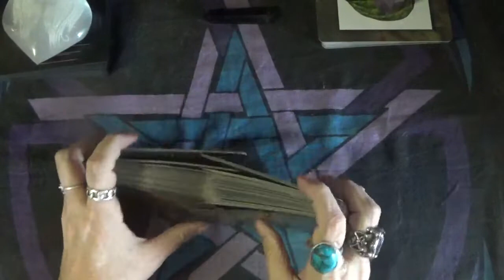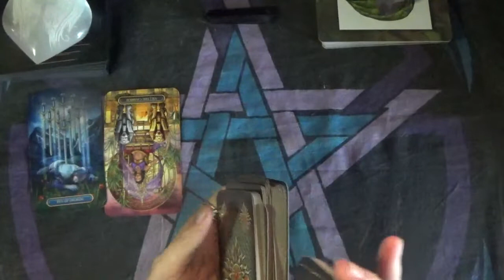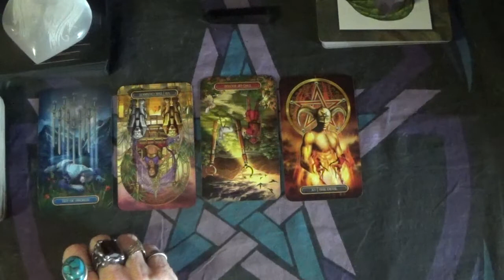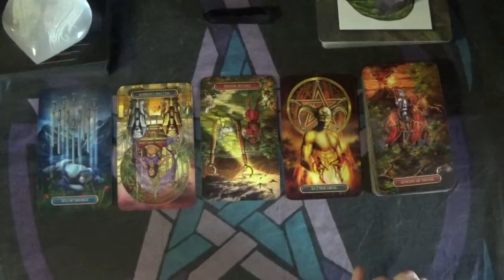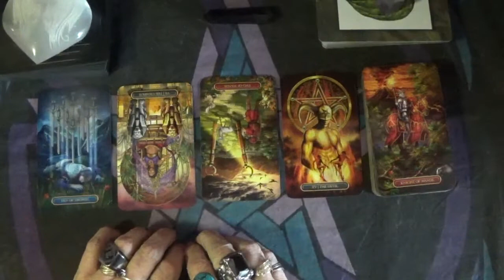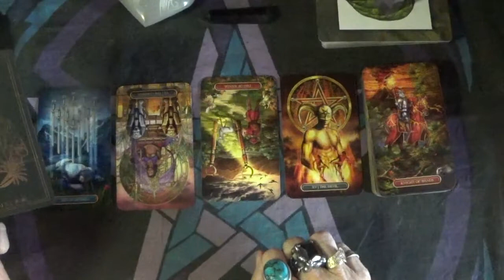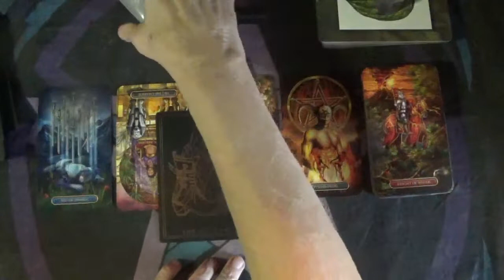Message From Spirit: 10/13/21 The Outlaw